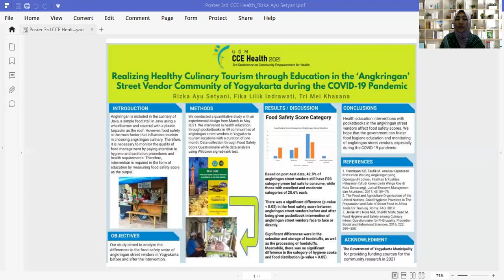3rd CCE Health Oral Presentation by Rizka Ayu Setyani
Realizing Healthy Culinary Tourism through Education in the ‘Angkringan’
Street Vendor Community of Yogyakarta during the COVID-19 Pandemic